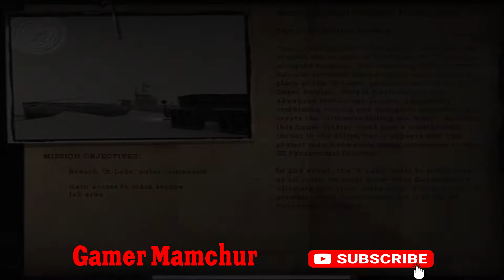Return to Castle Wolfenstein 26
World War II rages and nations fall. SS head Himmler has Hitler’s full backing to twist science and the occult into an army capable of annihilating the Allies once and for all. Battling alone, you’re on an intense mission to pierce the black heart of the Third Reich and stop Himmler — or die trying.
The time to act is now. Evil prevails when good men do nothing.

Gamer Mamchur
More videos this game:

my channel to listen to the latest and hottest songs.

Mamchurvideos, Gamer Mamchur, game, videogames, topgames, topgamesoftheworld, Return to Castle, Wolfenstein,